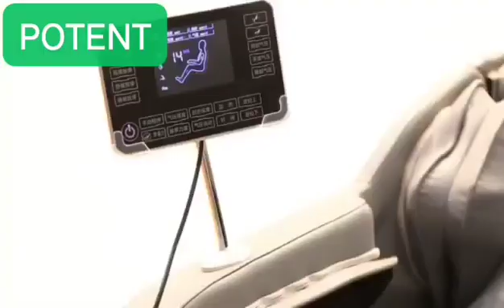Life is like ice cream, enjoy it before it melts. POTENT MASSAGE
Premium massage chair manufacturer with stable production capacity, high-cost performance, and huge profits products.

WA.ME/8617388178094